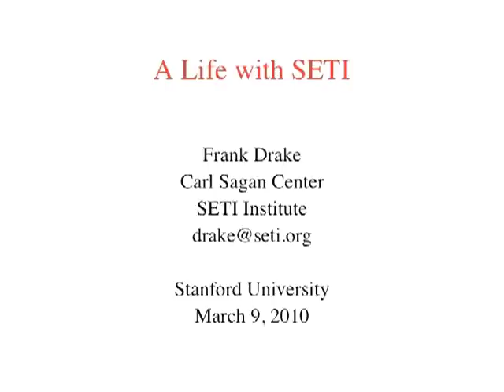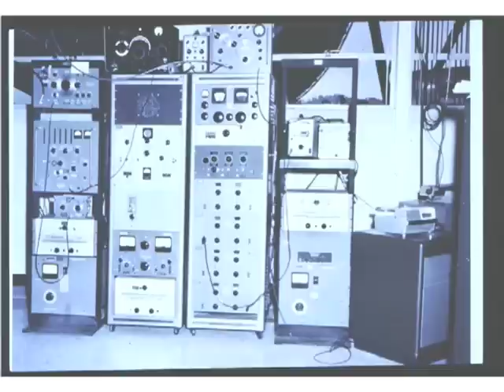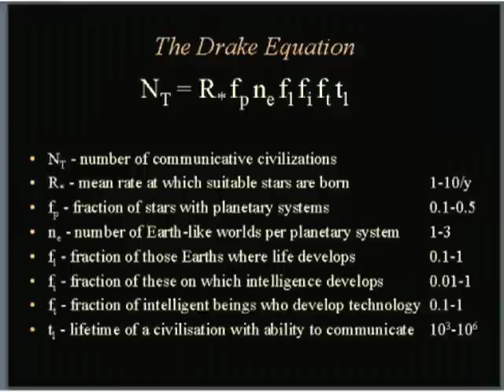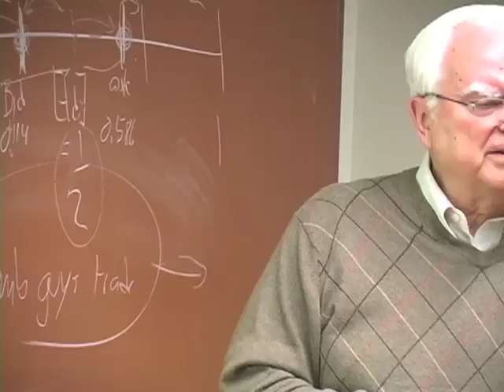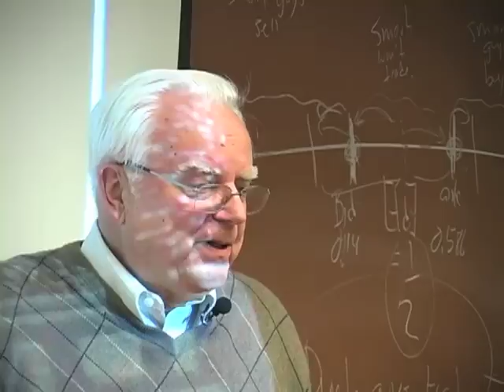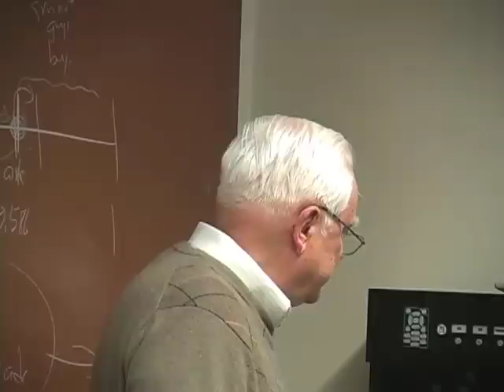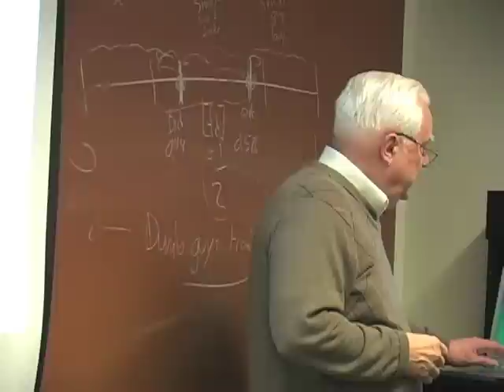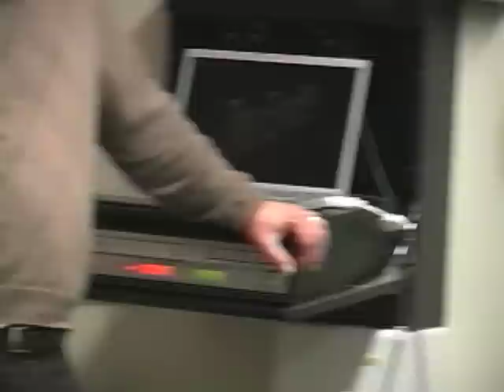16. A Life with SETI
(March 9, 2010) Dr. Frank Drake discusses the program that he founded, Search for Extra-Terrestrial Intelligence (SETI), and the possibility of finding extraterrestrial life in the greater universe.